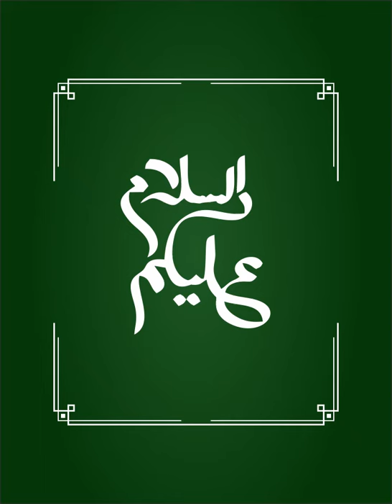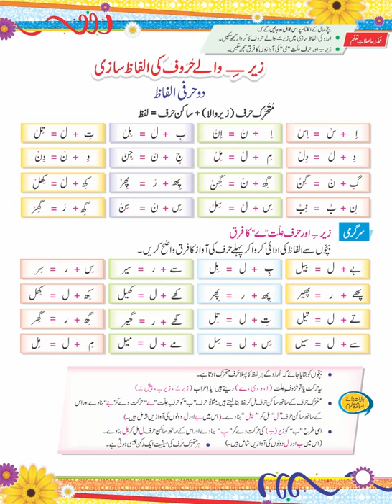Page No 24 II Urdu Book 5+ II Munawar Publishers